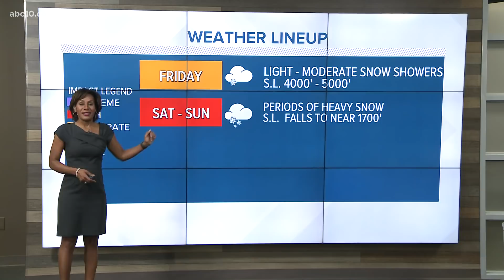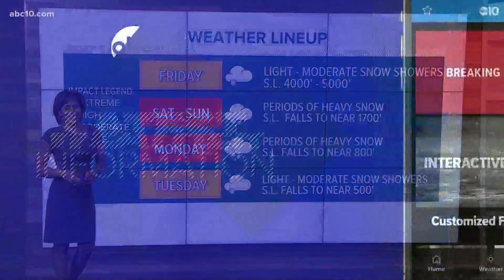Winter storm road conditions: Flood threats, snow for Christmas in Northern California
Forecasters say winter storms that have killed at least two people will bring flooding threats, snow and bitter cold throughout much of the West through Christmas.